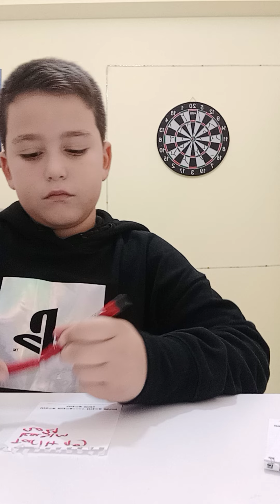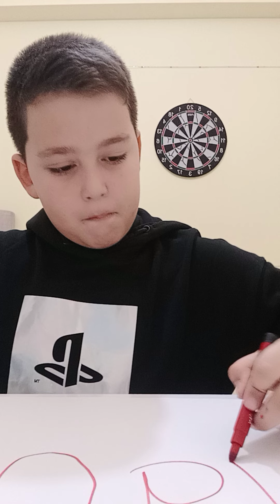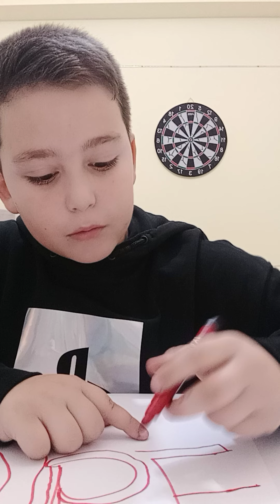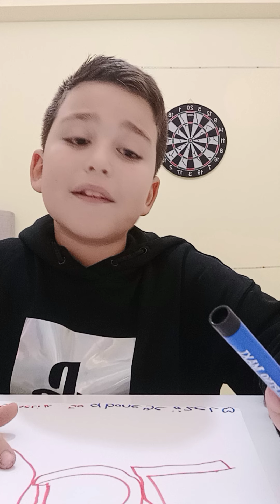50 aboneye özel ama 51 iz